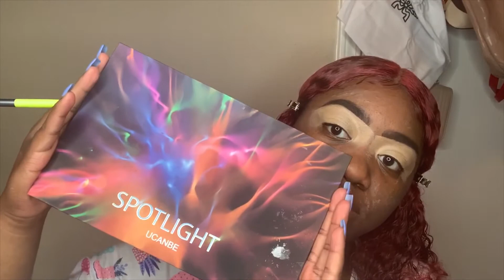chitchat GRWM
Heyyyy y’all I’m back. Today we’re gonna have a mini chat so that I can update you all on where I’ve been. Also, this bomb makeup look that the devil tried to distract me from doing.

As stated in the video, here’s the palettes and brushes:

Docolor Eye Makeup Brushes 15...

UCANBE Spotlight Eyeshadow...

BEAKEY 5 Pcs Makeup Sponge Set...

Rose Gold Brushes were from walgreens (Walgreens Beauty Total Face Brush Set)

Also, I stated 50 million times to like comment and subscribe 😩 I sorry I was trying not to forget lol but make sure you hit the post notification button and give feedback on the intro and video